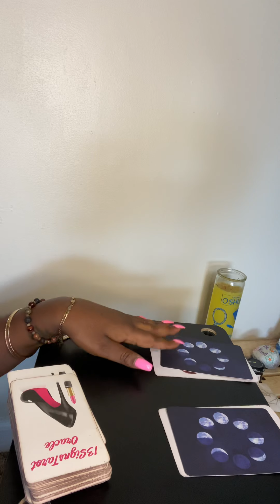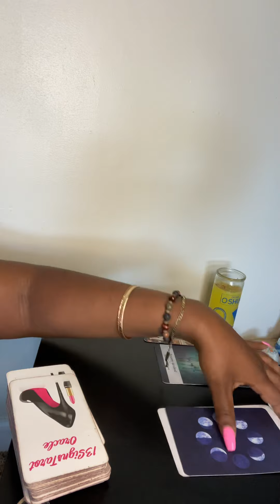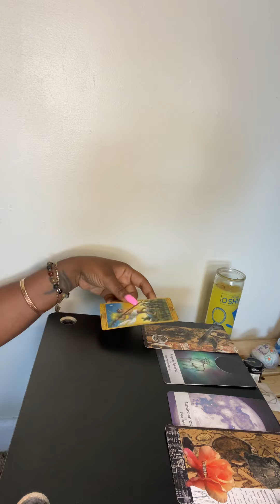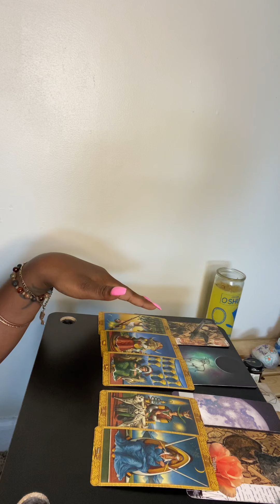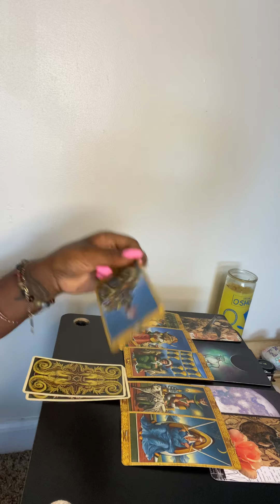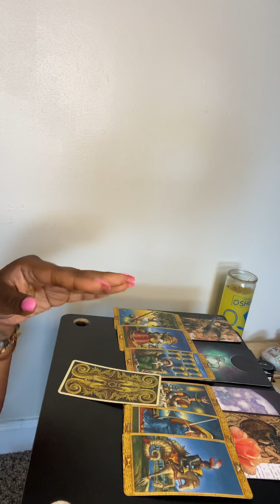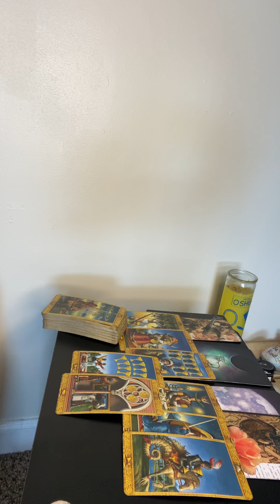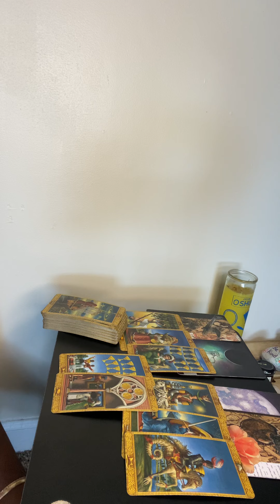ARIES ♈️ THIS WILL BE A VERY HAPPY & FRUITFUL MARRIAGE, BOTH PPL ON THE SAME PAGE 💕